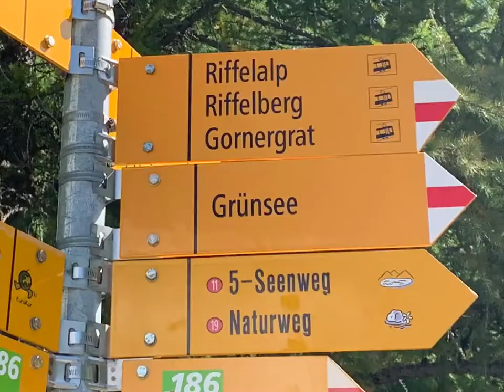Rando à Zermatt et le Sentier des 5 Lacs - Mont Cervin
Week-end rando en amoureux à Zermatt
Jour 1
Le Sentier des 5 lacs
Vue constante sur le montcervin 🤩
Pardonnez moi pour la prononciation du nom des Lacs... compliqué de parler Allemand pour moi😅🤣